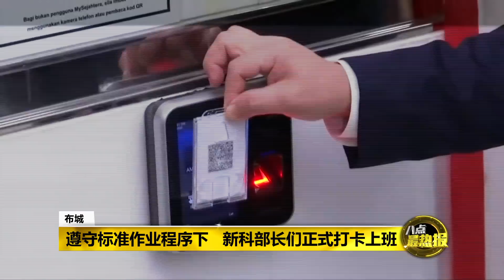新冠特别援助金906发放 首相提醒部长百日内交成绩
由前首相慕尤丁宣布的新冠疫情特别援助金BKC，因政权更替的关系，导致这项援助计划展延。首相依斯迈沙比里发文告宣布，新冠肺炎特别援助金将从9月6日开始，发放给符合资格的赤贫人士、B40及M40群体。